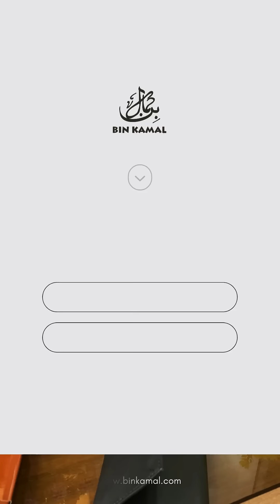Check out 𝗕𝗶𝗻𝗞𝗮𝗺𝗮𝗹’𝘀 Ultimate Slimline 𝗧𝗿𝗶𝗳𝗼𝗹𝗱 𝗚𝗲𝗻𝘂𝗶𝗻𝗲 𝗟𝗲𝗮𝘁𝗵𝗲𝗿 𝗪𝗮𝗹𝗹𝗲𝘁.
Check out 𝗕𝗶𝗻𝗞𝗮𝗺𝗮𝗹’𝘀 Ultimate Slimline 𝗧𝗿𝗶𝗳𝗼𝗹𝗱 𝗚𝗲𝗻𝘂𝗶𝗻𝗲 𝗟𝗲𝗮𝘁𝗵𝗲𝗿 𝗪𝗮𝗹𝗹𝗲𝘁. Crafted from premium cow leather, this wallet combines sleek style with ample space.

𝗙𝗲𝗮𝘁𝘂𝗿𝗲𝘀:
    7 card slots for all your essentials
    2 secret cash compartments for discreet storage
    Sealed pocket with tech button for SIM cards, memory cards, USBs, or coins
    1 main cash compartments for ample storage

A perfect blend of elegance and functionality for any occasion!